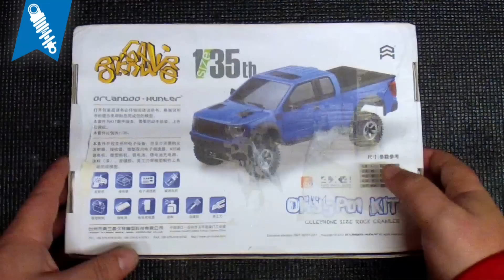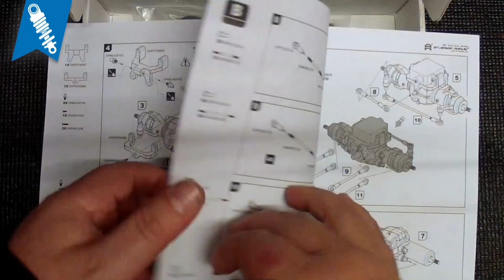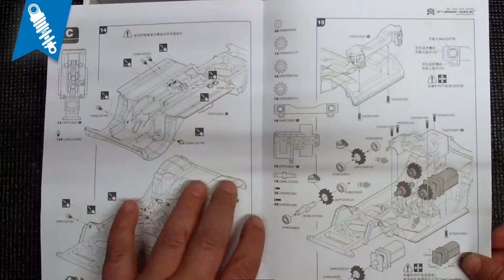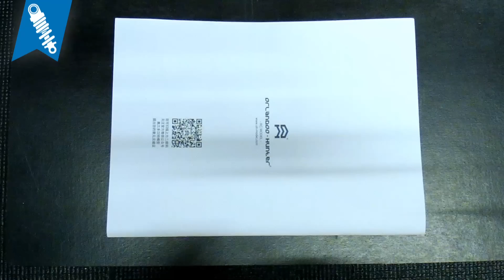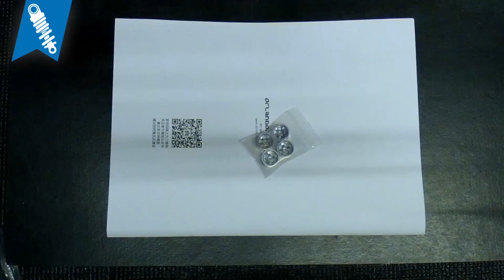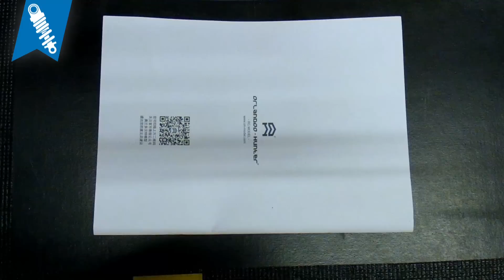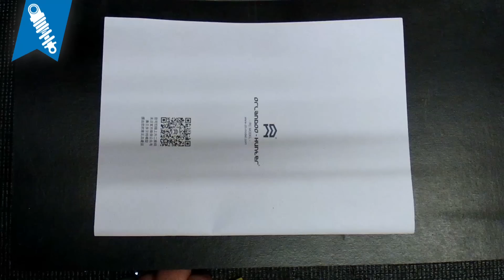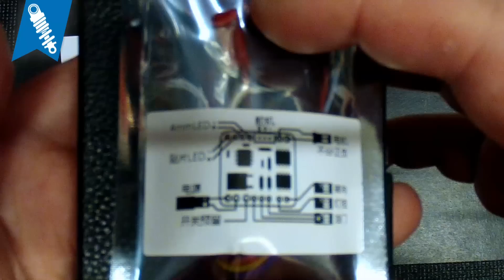Orlandoo-Hunter (OH35P01) F-150 KIT 1:35 RC 4WD - Unboxing - (Deutsch) [HD]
Vor einiger Zeit hat ein Modellbaufreund den Cellphone Size Rock Crawler "OH35P01" im amerikanischen RCCrawler Forum entdeckt und mich darüber informiert, wir beiden waren sofort in das kleine Ding, den "Scale Crawler" OH35P01 verliebt...

✪MEINE LINKS: ⤵

TECHNISCHE INFOS ZUM FILM
Kamera: GoPro Hero 2
Bearbeitung: MAGIX Video deluxe 2015 Premium